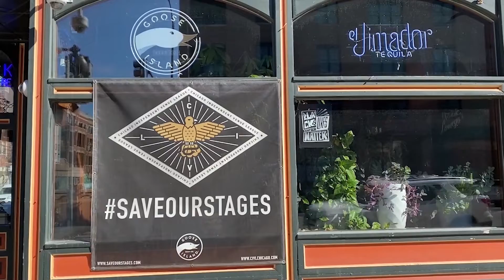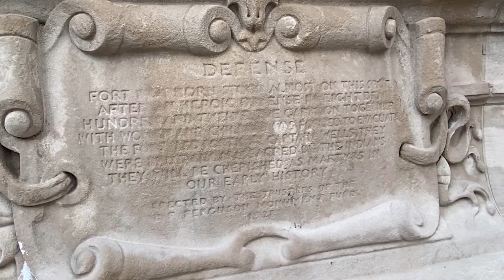Luis Mejía Reporter Reel